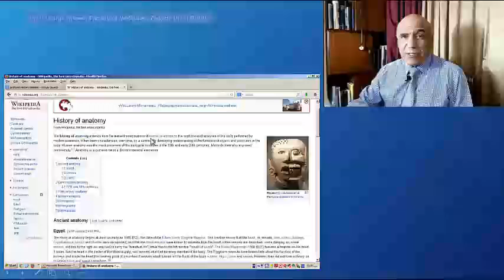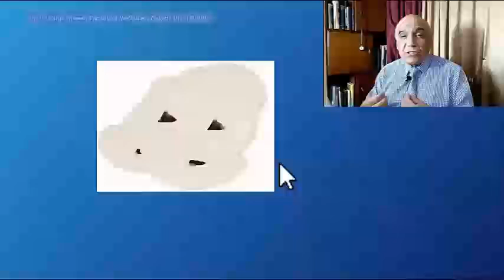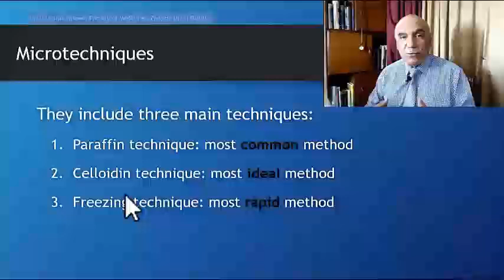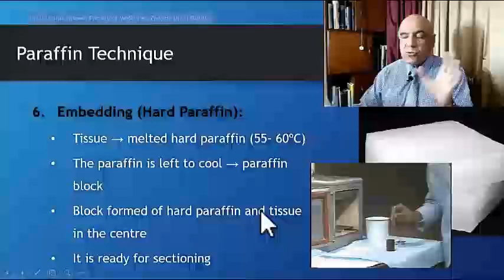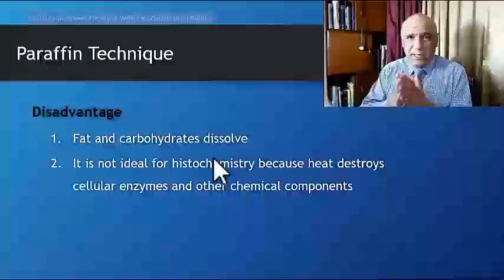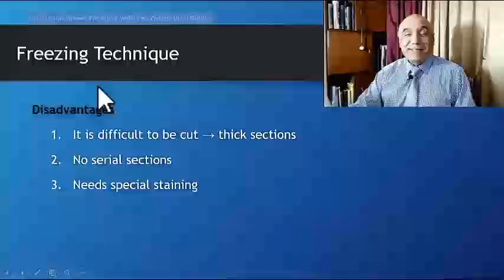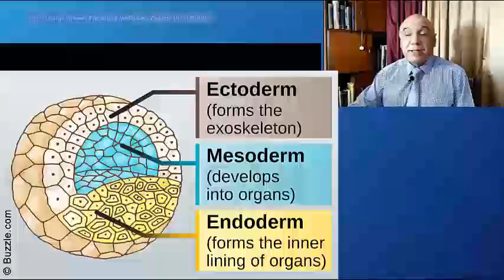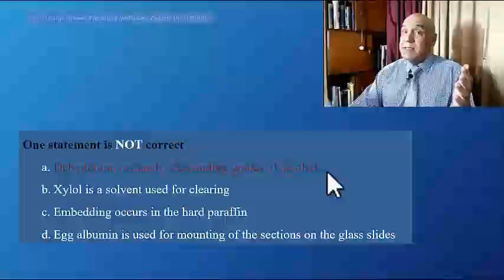Introduction 1- Micro-technique